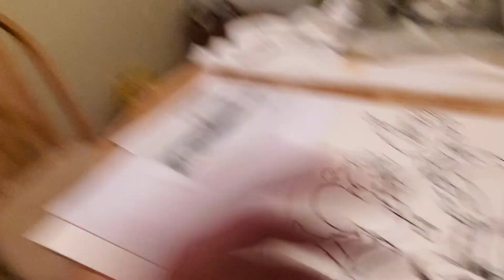How to draw Popeye or Bugs Bunny in few short strokes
In honor of the recently deceased Gene Deitch, the Director of Popeye, Tom and Jerry, and many others.. here I show you how you can draw many of these cartoon characters in just a few short moves. Starting with Pppeye, Bugs Bunny, and etc.